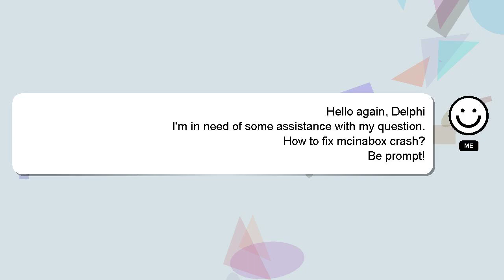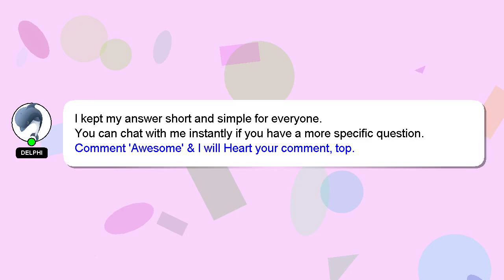How to fix mcinabox crash?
Let me give you a quick introduction about myself, Howdy, my name's Delphi. Let me aid you in resolving any queries you may have. - How to fix mcinabox crash?

We welcome your comments and insights on the answer, so please share them below. A 'heart' from me is a way of showing appreciation for your answer.

*2 What we are experimenting :*